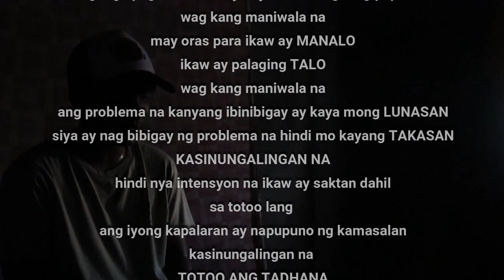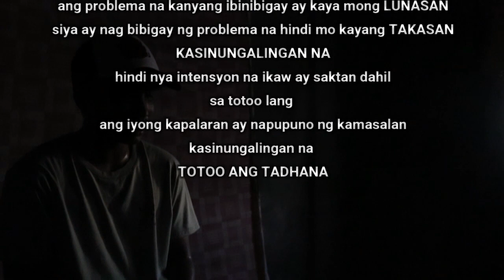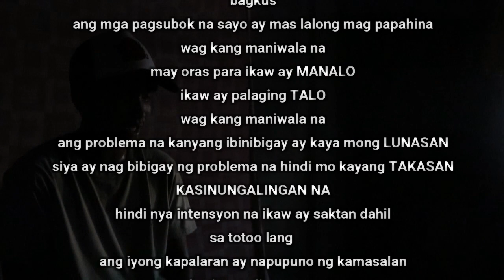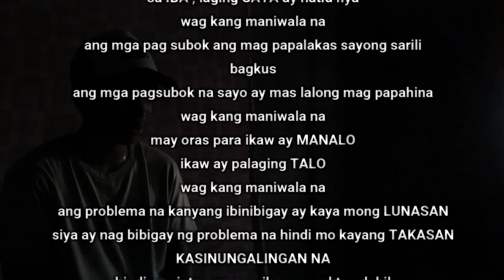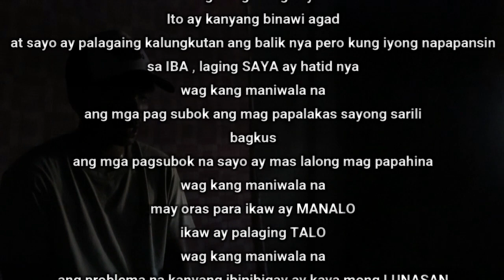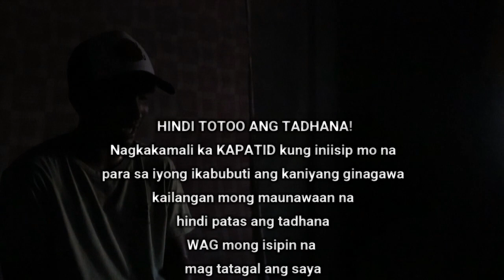Kuya Jian - TADHANA "Spoken Word Poetry REVERSE"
Hindi ba totoo ang tadhana? or kailangan muna natin tong baliktarin upang lumabas ang katotohanan? sana nagustuhan nyo yung simpleng mensahe na ibinahagi ko sa inyo ^_^

Malapit na tayong mag 1k Subscriber still support more subscribers to come ! Godbless us!